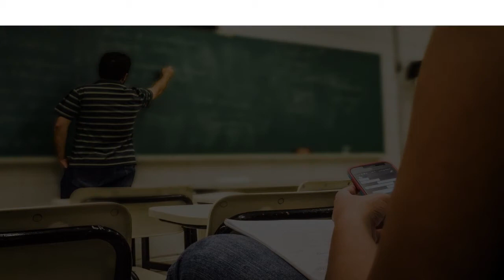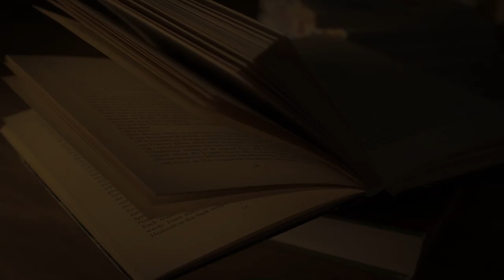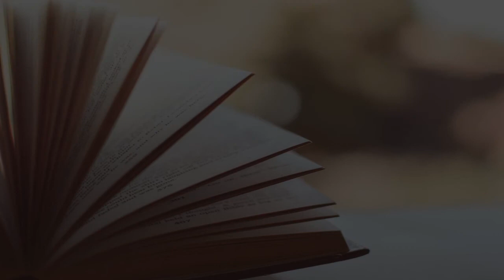Music College in Ciudad Juarez, Mexico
Must Watch…. Best Music College in Ciudad Juarez, Mexico

This list of Best Music College in Ciudad Juarez, Mexico has been compiled by our Education experts after online / offline research combined with the reviews from our users. If you know any institution that we missed, please mention in the comment box below. This list will be updated from time to time.

List:

Escuela de Música Bravos
Music school

Academia de Música Víctor Solares
Calle Pedro Rosales de León 6431

Centro de Especialidad en Piano
Manuel J. Clouthier 8306-2do Piso

Clases De Musica 'San Blas'
 S. Blas 4064

Academia De Música Sahara Studio
Boulevar Manuel Gómez Morín 10230 interior

Academia en Espíritu y Verdad
Lorenzo García 133-km 20

Municipal Academy of Art
Ignacio Ramírez s/n

University Center for the Arts
Anillo Envolvente del Pronaf S/N, Pronaf

SB DANCE
CL MANUEL GOMEZ MORIN 7950 NORTE ADICION

Academia de Piano
Calle Uva 6344

Centro Universitario De Las Artes - UACJ
Manuel Díaz H. 725

DNC STUDIO
Calle Joaquín Soto 1118

Renacimiento Kids
 La Hortaliza s/n-Int. 7003

Betty Vecinos
 Ramón Corona 237

Recording Connection Audio Institute
6430 Gateway Blvd E ste c

Line Academia
Art school

El Paso Music Learning Corner
6503 N Mesa St

Urquidi Guitars
Carmen Bayona 5309

Desert Moon Academy of the Arts
5782 N Mesa St